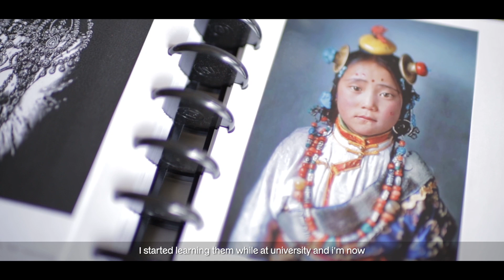EAST Wildcard - Char Lauren Critoph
Char Lauren Critoph likes to escape into the realities she creates, portraying and enacting both her own stories and those of others.

Inspiration:
A story of beauty and bravery created using the artist’s own techniques and inspired by the armor of ancient Indian warriors and rebel fighters.

A message from the designer:
“For the fight against AIDS, I wanted to capture the sentiment of courage and strong sense of self and tell a similar story, of beauty and bravery.”